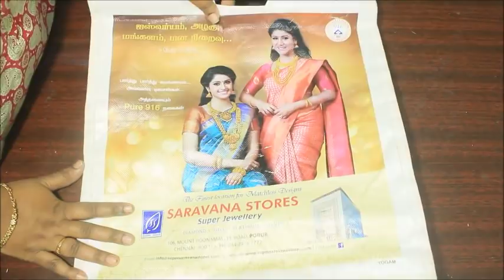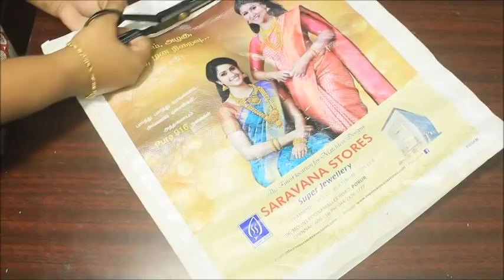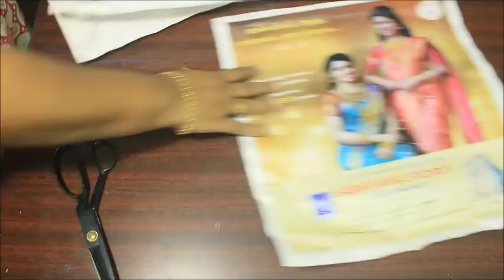Old Boring Bag To New Tote Bag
In this video you can  learn how to turn your old boring shopping bag in to a trendy tote bag in simple and easy method.